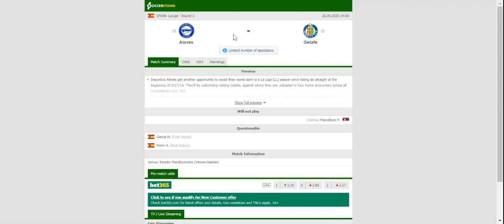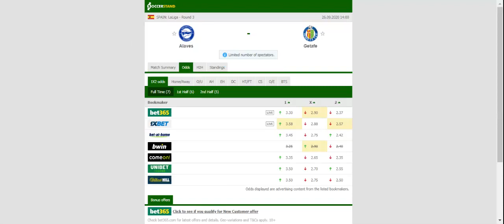ALAVES VS GETAFE PREDICTION & BETTING TIPS - 26/09/2020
2021 college football predictions,
2019 college football predictions,
2020 ncaa football predictions,
nc state football predictions 2020,
2020 nebraska football predictions,
2020 uga football predictions,
10 football predictions 2020,
football songs,
football vines,
football skills,
football daily,
football games,
football khela,
football live,
football pump up,
football anime,
football analysis,
football asmr,
football agility drills,
football american,
football academy,
football anthem,
football boots,
football big hits,
football bloopers,
r/b football,
f c b football,
mattyb football,
s.a.b football,
football chants,